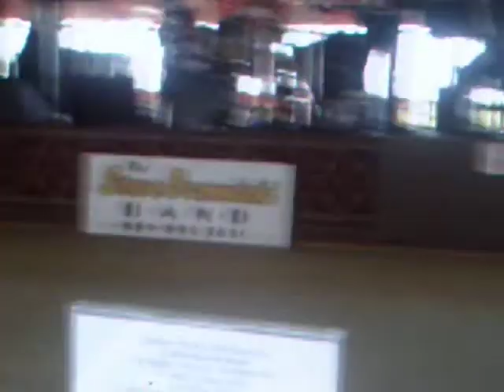7days and 7 nights-.AVI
7 days and 7 nights
The Steve Drzewicki Band is: Steve Drzewicki on drums and lead vocals, Stan Kowalski on vocals, Gary Mueller on trumpet, fiddle and sax,some bass, Mike Kowalski on Bass, Bill Trischell on Accordian. Doug Lull on Trumpet
Recorded live at Boyne Falls Polish Fest, Aug 5th, 2011